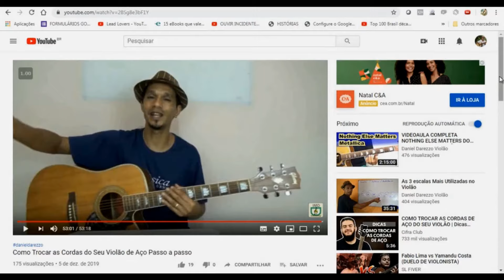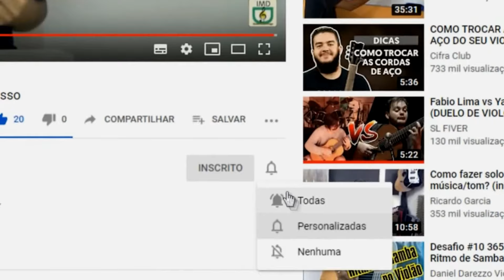PARA QUEM NÃO TEM TEMPO DE APRENDER VIOLÃO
• Baixe as cifras e materiais em ↴

Nesta videoaula você vai aprender dicas para quem quer aprender mas não tem tempo de fazer aulas de violão. Tudo de forma facilitada e seguindo um passo a passo. Faça o download do material agora mesmo.
•Meus contatos ↴
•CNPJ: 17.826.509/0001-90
•Email de suporte ↴